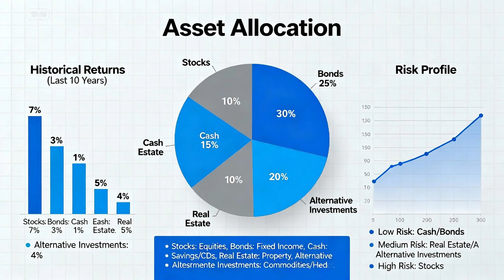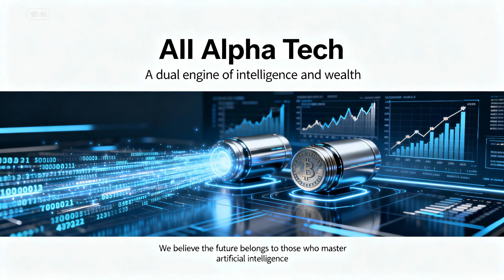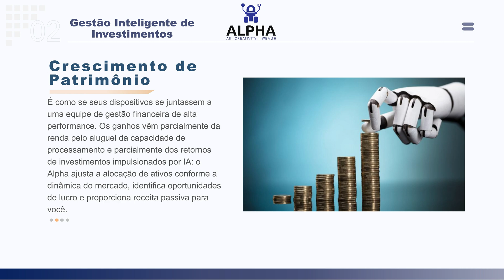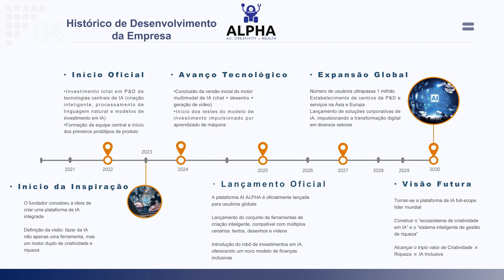AII Alpha Tech: A Plataforma de IA com Dupla Propulsão — Criatividade + Riqueza 🚀⚡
AII Alpha Tech apresenta uma nova geração de plataformas de IA com dupla propulsão: Criatividade + Riqueza.
Do conteúdo criado em segundos à gestão inteligente de patrimônio, o ecossistema Alpha conecta criação, produtividade e crescimento financeiro em uma experiência unificada.

✅ Funcionalidades Principais
• Criação multimodal: texto, imagem e roteiros de vídeo
• Geração de conteúdo em segundos, alinhado à sua marca
• Adaptabilidade a múltiplos cenários — marketing, e-commerce, educação e muito mais
• Gestão dinâmica de ativos e identificação de oportunidades de mercado
• Inteligência financeira com consultoria estilo Wall Street e baixa barreira de entrada
• Crescimento de patrimônio usando sua capacidade ociosa (CPU/GPU)

🌍 Planejamento e Futuro
Entre 2025 e 2030, a AII Alpha Tech construirá um ecossistema global de criação e gestão de riqueza em IA —
empoderando usuários em todo o mundo a alcançar possibilidades ilimitadas.

🤖 AI Transparency
This video contains AI-generated content (visuals, voice, and assisted scripting) for educational and creative demonstration.

It does not contain financial guarantees, investment advice, or profit promises.
Any credits or rewards (if applicable) may vary based on system usage, task availability, and device performance.